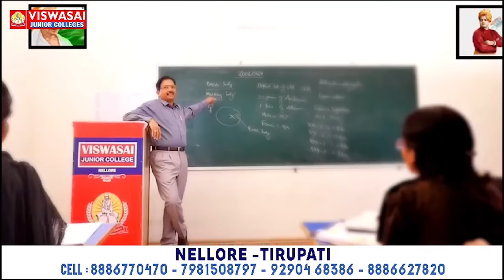మంత్రికే భ‌ద్ర‌త లేదు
- మాజీ ఎమ్మెల్యే మేక‌పాటి